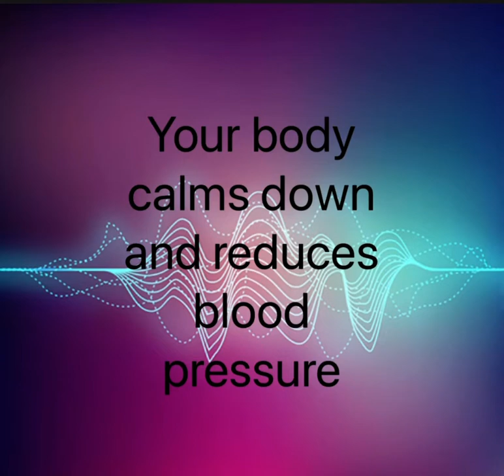Benefits of sleep.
Here’s me giving out some facts i learnt. Knowledge is a vast area even a tiny drop of information is essential for our everyday life.
So teach what you learn to anybody out there!

FlyClipart
ClipArtBest